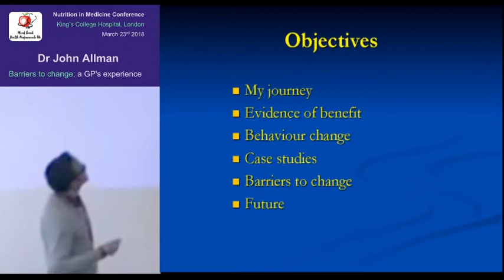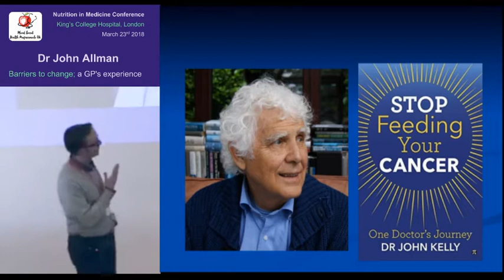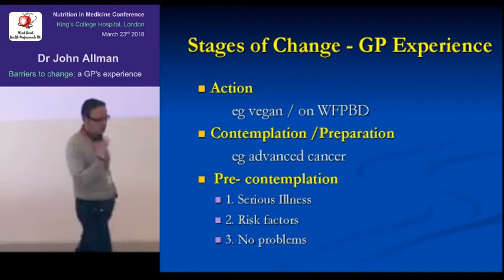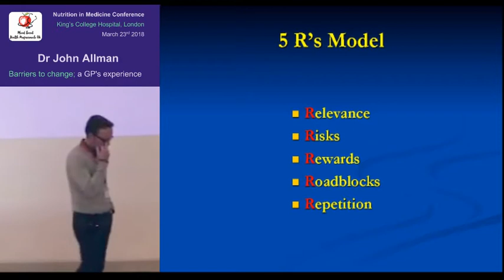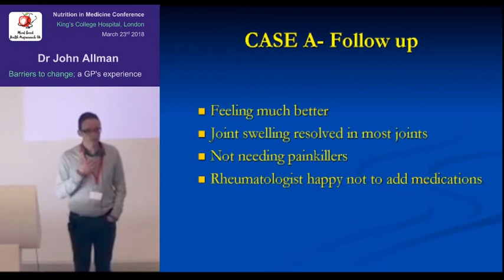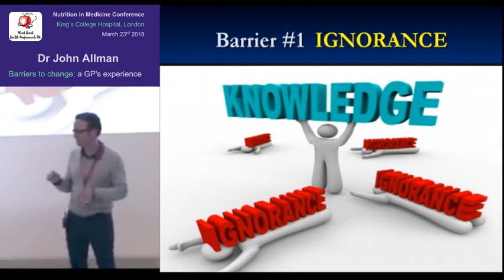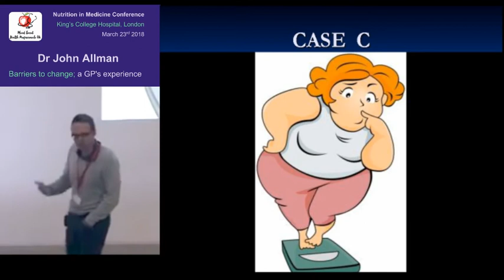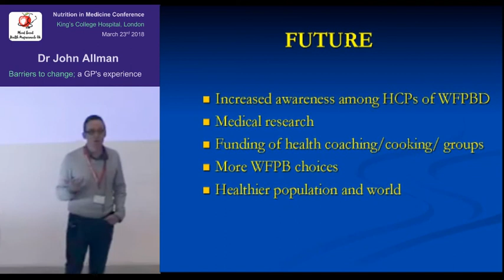Dr John Allman: Barriers to change; a GP's experience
Plant-based health professionals presented the first UK Nutrition In Medicine conference at King's College London on the 23 March 2018 to highlight the role of whole food plant-based nutrition in the prevention and reversal of diseases caused by lifestyle.

Dr John Allman is a GP partner and trainer in Dublin, Ireland. He studied medicine at Trinity College, Dublin University and graduated in 1996. He obtained MRCPI and MRCP (Edinburgh) before completing GP training in South East England when awarded MRCGP with distinction in 2004. He worked in the NHS as a GP partner in East Sussex until moving back to Ireland in 2010. He was fortunate to join a GP partnership alongside Dr John Kelly who had encouraged a plant-based diet for cancer patients over the decade before his own retirement in 2015.
Dr Allman, along with his whole family, adopted a plant-based diet in 2014. He successfully completed the eCornell certificate in plant-based nutrition in 2016. He is a passionate advocate of preventative medicine and the use of lifestyle approaches for both health and disease with particular emphasis on optimum nutrition.

Dr. John Kelly MD